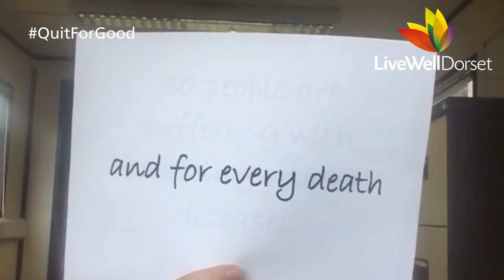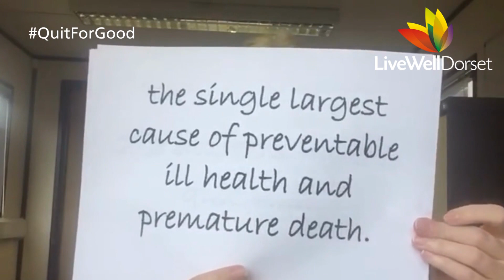Why you should quit smoking this Stoptober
Not sure whether to quit smoking this Stoptober? Listen to Heidi. She devotes her working life to helping people  quit and has an important message to share with you...